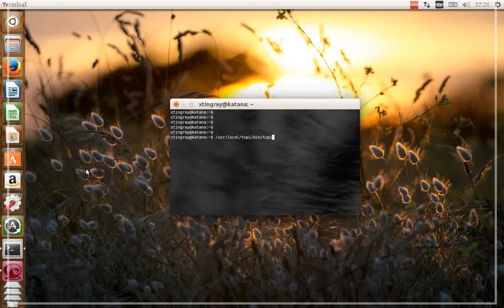TupiTube Desk: Hide top panels action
The goal of this little feature is to release screen space for those users with small monitors wanting to use the Time Line component.